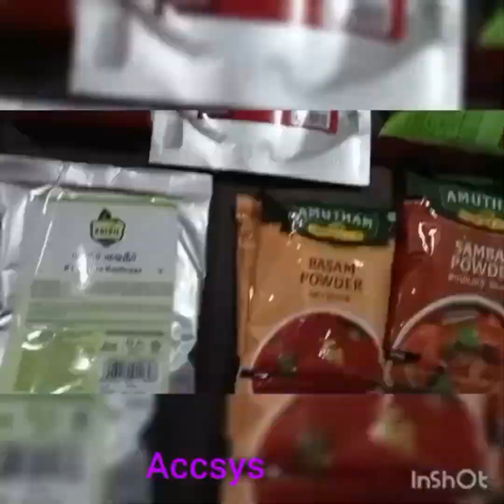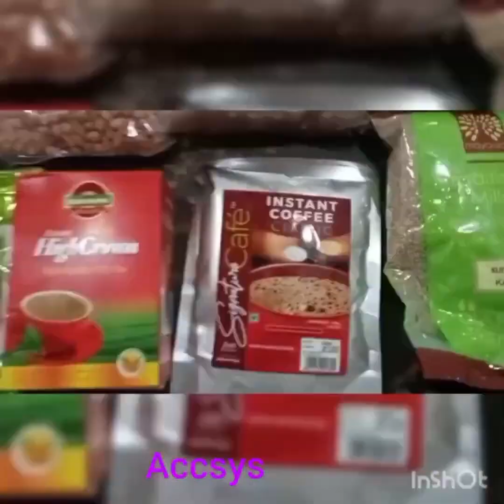Accsysindia || Product comparison || Amazon Vs Accsysindia || Part/Full Time Work || PH:8056804432